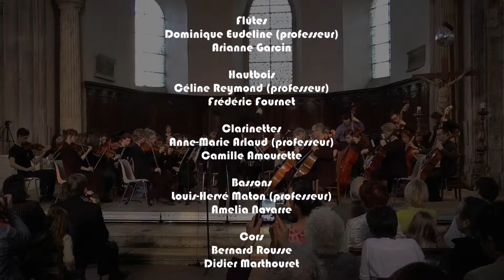The Magic of Harry Potter - Orchestre symphonique du Conservatoire de Vienne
Extrait du premier concert de l'orchestre symphonique du Conservatoire Musique et Danse de Vienne.